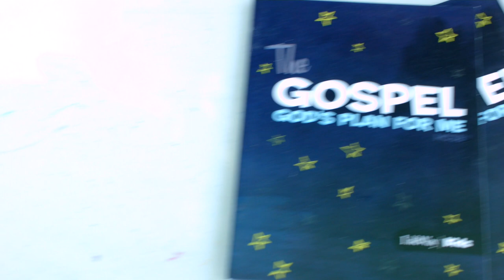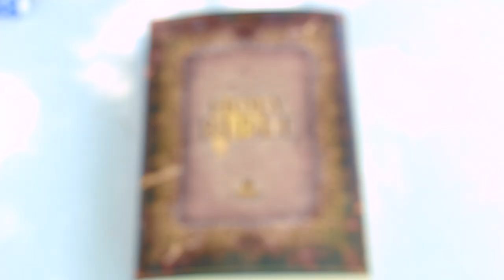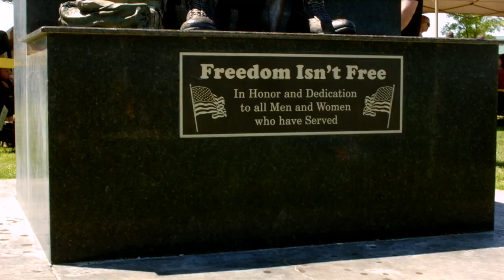Battle Mountain- SALVATION HAD A PRICE!